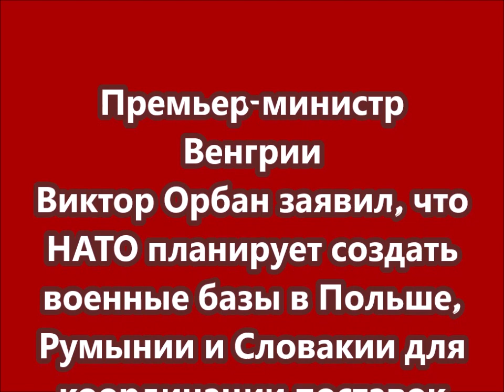Виктор Орбан заявил